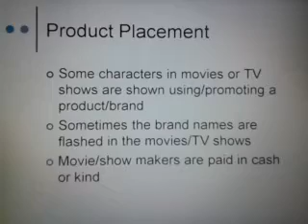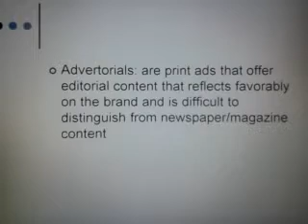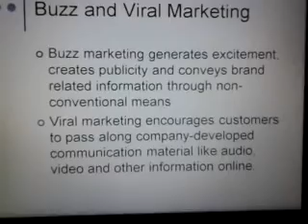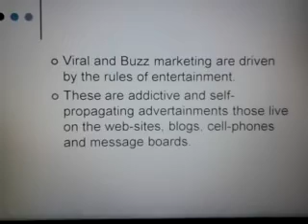Viral marketing Buzz marketing Advertorial Product placement Dr Naveen Arora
Viral marketing
Buzz marketing
Advertorial
Product placement
Online MBA lectures
AKTU lectures
Management lectures